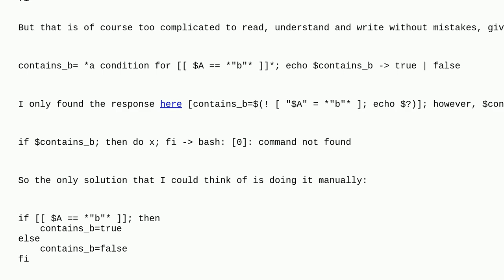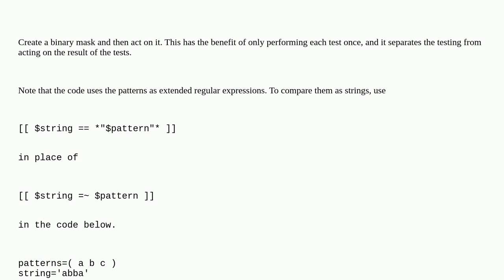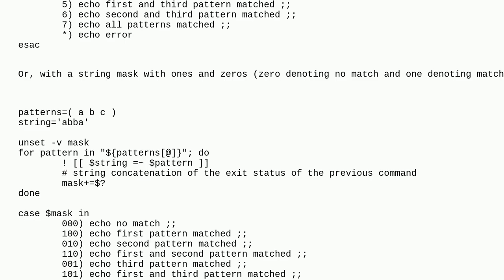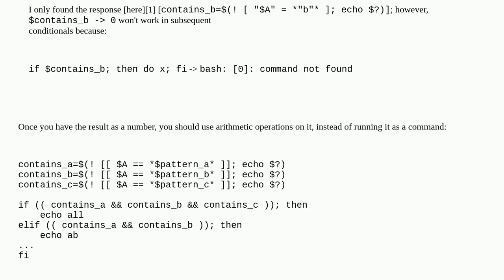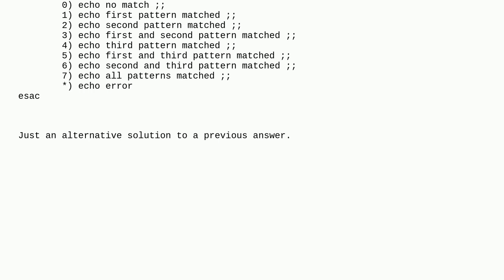Unix: Assign value from boolean comparison to a variable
Assign value from boolean comparison to a variable

A special thanks goes out to the awesome community

  scripting shell-script bash